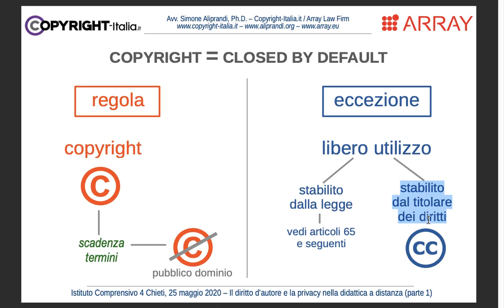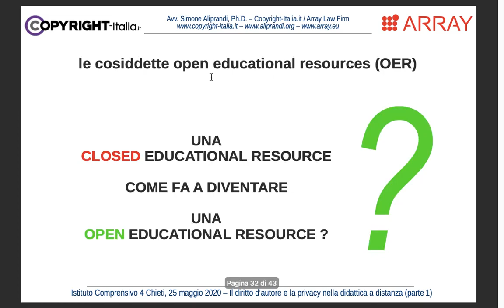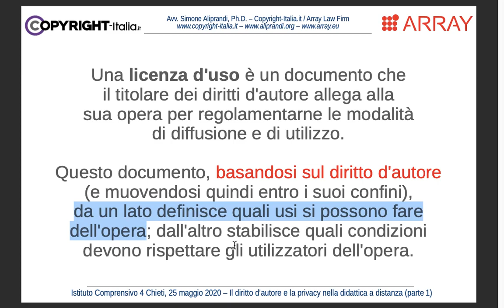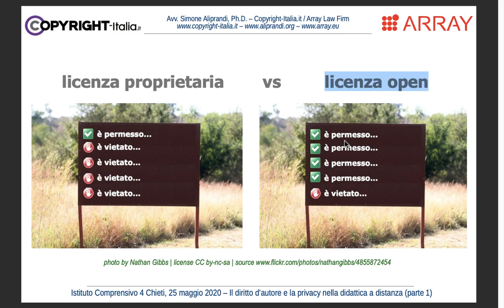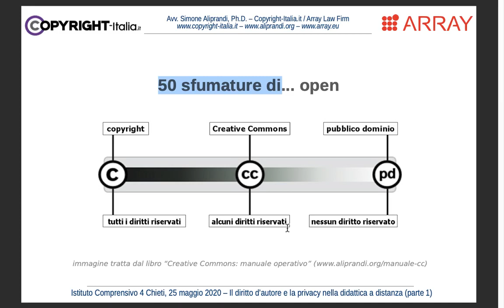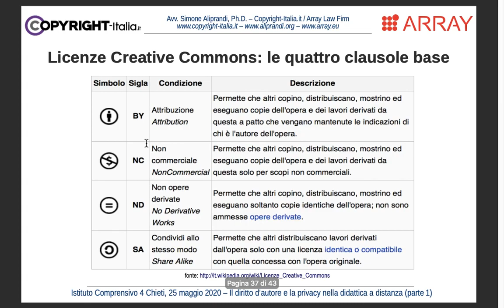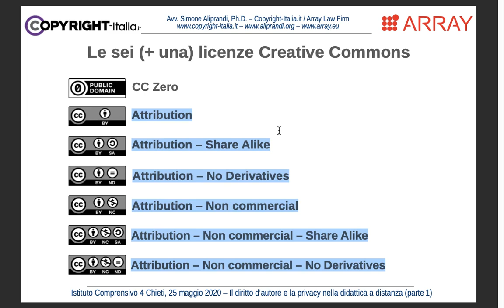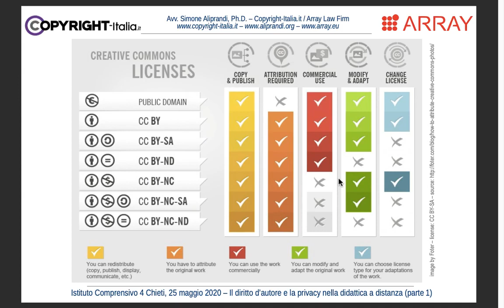Le open educational resources e le licenze Creative Commons (maggio 2020)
Le open educational resources e le licenze Creative Commons -- Parte 1.4.a del corso di formazione online "Il diritto d'autore e le privacy nella didattica a distanza" tenuto per l'Istituto Comprensivo 4 di Chieti nel maggio 2020. [vedi slides